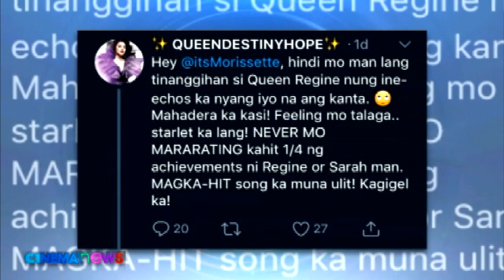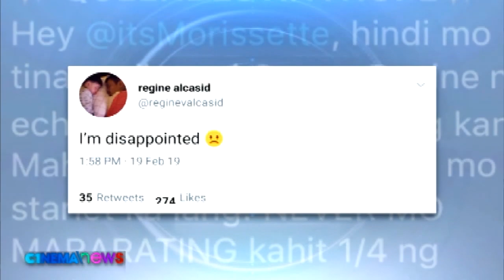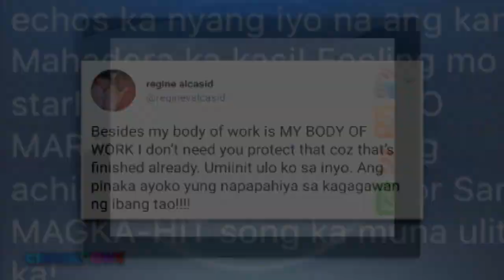CINEMANEWS: Regine defends Morissette from an internet basher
Regine Velasquez-Alcasid went to twitter to defend Morissette Amon from a basher